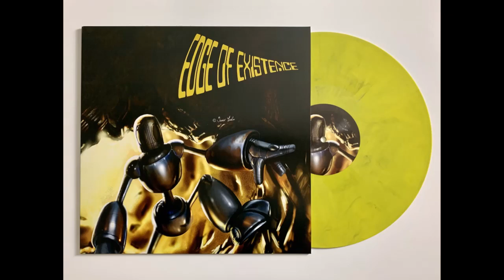Blame - Fallen Heroes (G2G017 - Edge Of Existence EP)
Quality new release from the legend 'Blame' who has been making excellent tracks as far back as 1991! Taken off of a 3 x track release from the 'Good 2 Go' label! This'll be available from the 31st March onwards on vinyl etc!